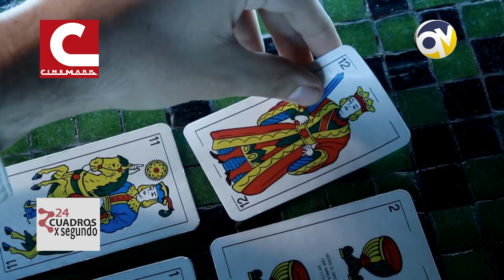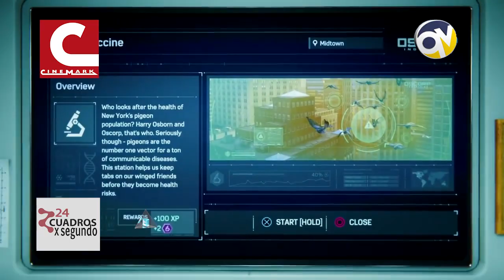24 CUADROS X SEGUNDO 01 SEPTIEMBRE 2019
En este capítulo, el cineasta de El Belloto, Quilpué, Norberto Salinas, nos cuenta parte de sus inicios como alumno de la Escuela de Cine de la Universidad de Chile, sede Valparaíso, y el periplo que tuvo que hacer antes de lograr titularse. El cortometraje de esta semana es argentino y nos presenta un popular juego de cartas de ese país. Además presentamos algunos futuros estrenos de los Estudios Disney. En la sección videogame comentamos sobre un futuro estreno y de uno de los más populares juegos de la temporada 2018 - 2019, y como es habitual, la cartelera de Cinemark.